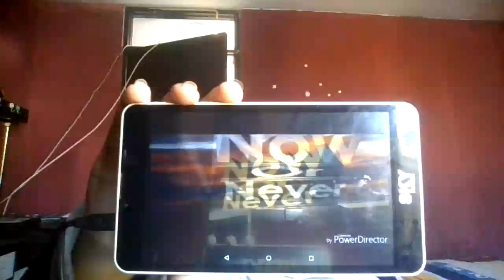non tower [3 variants] might confuse you